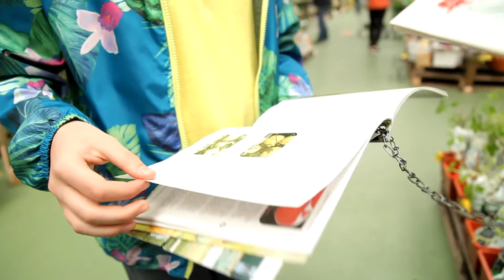Тетяна Іжик - Грушка (сюжет до програми ТЕМА: Плодові дерева)